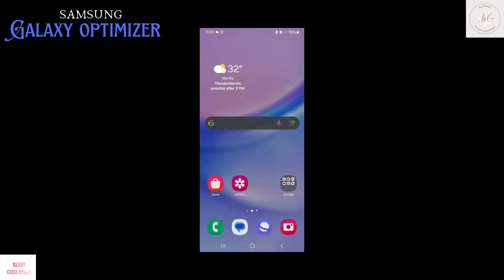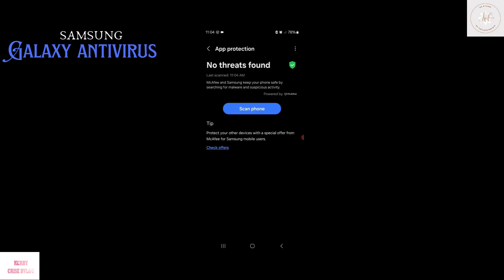Samsung galaxy phone user :YOU DONT NEED TO INSTALL ANTIVIRUS HERE'S WHY?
YOU DON'T NEED TO INSTALL ANTI VIRUS .
samsung galaxy has its own anti virus and optimizer.